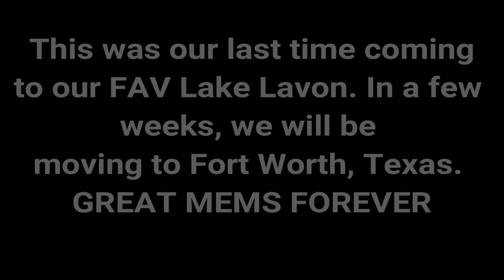Good-Bye Lake Lavon! We are MOVING.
This was our last day at our favorite lake in Wylie, Texas called Collin Park Lake Mariana in Lake Lavon. I will post updates on our exciting move to Fort Worth, Texas soon! We created a lot of memories here at Lake Lavon almost every weekend with friends for the last two years. I will miss the lake but have new memories ahead!

Shane
Traci
Alyssa
Haleigh
Jessica
Chandler